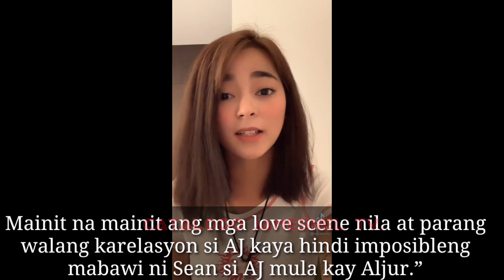Astig Newlook ni Aj Raval nirampa sa Social Media,pero AJ mukhang maagaw kay Aljur ni Sean De Guzman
thanks:@Alvin Tv